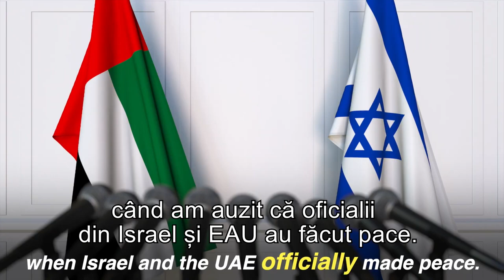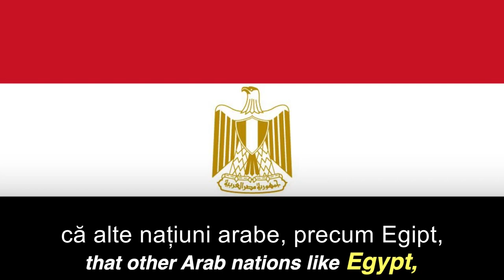Ce reprezintă pacea istorică dintre Israel şi Emiratele Arabe in contextul actual?